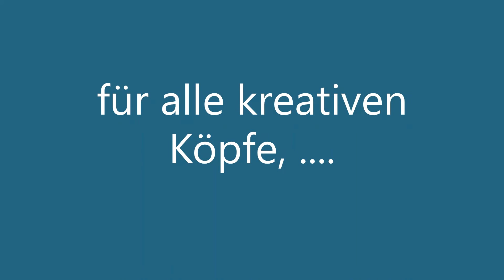Mal was anderes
Upcycling-Kunst und Gedichte interessiert sollte hier mal vorbeischauen. Die Künstlerin freut sich :)